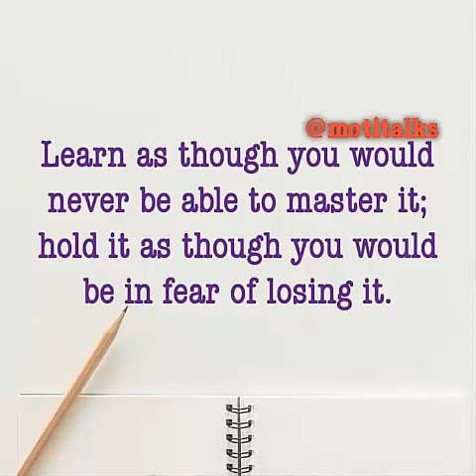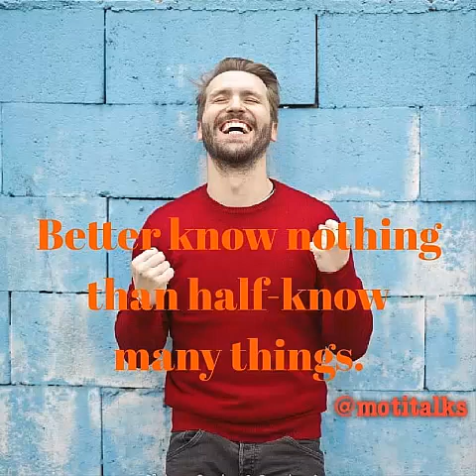Books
Many of us have special memories of the books that have inspired us, and have learned the profound effect that reading the right book can have at the right moment. If you’re short on time, reading some quotes about books is the next best thing.

Books have the power to transport us to new worlds and different times, but they can also take us back to the important moments in our own lives.

From building your vocabulary to reducing stress, preventing age-related cognitive decline and increasing your ability to empathize, reading books is an easy way to look after your mind and body.

Whether you’re an avid reader or wish you read more, we hope you enjoy these quotes about books and reading!